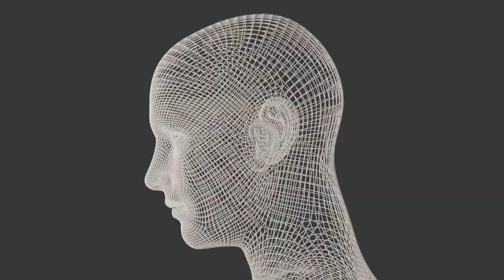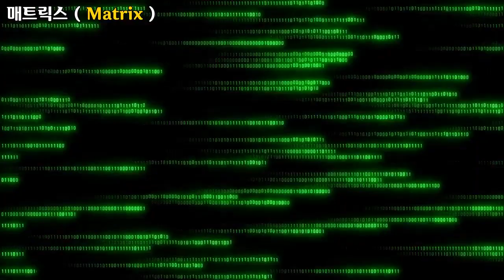매트릭스, Matrix, 매트릭스 느낌의 컨셉 영상모음입니다